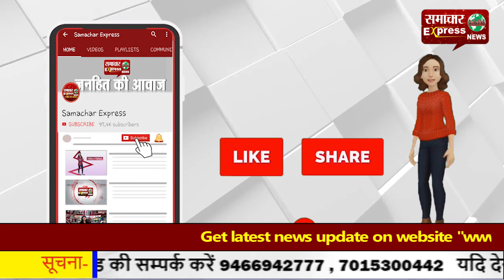आखिर चढूनी के मामले में खुद को क्यों बचाते रहे किसान नेता आर्य ?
फंडिंग के सवाल पर गोल-मोल जवाब देते रहे आर्य !
यूनियन के राष्ट्रिय अध्यक्ष होकर रहे कई मामलो से अनजान। ..
बिना फंडिंग के नहीं होता संघर्ष - आर्य !
आर्य ने की राजनीतिक दलों को किसान संगठनों से दूर रहने की अपील !
26 जनवरी को प्रदर्शन उग्र नहीं होने की ली गारंटी !